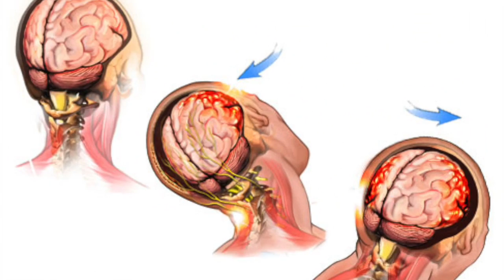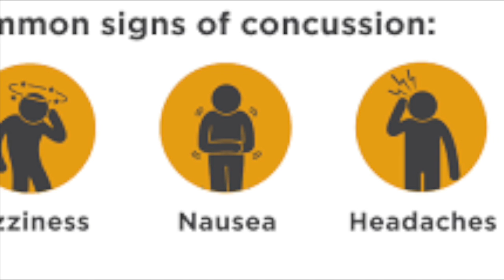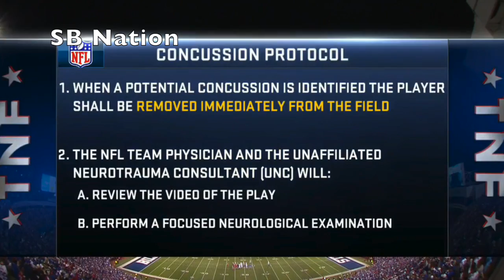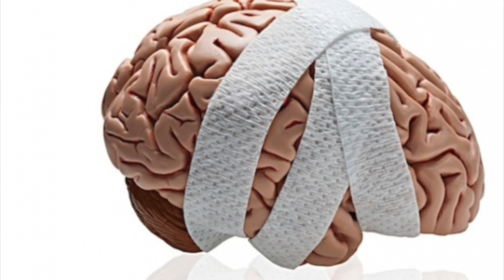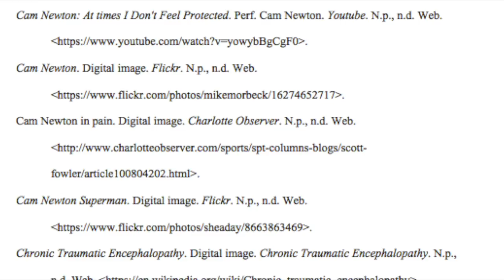Concussion Movie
Works Cited
Aller, Justin K. Ben Roethlisberger. Digital image. Bleacher Report. N.p., n.d. Web.
Ben Roethlisberger. Digital image. The Big Lead. N.p., n.d. Web.
Cam Newton. Digital image. Flickr.Web.
Cam Newton in pain. Digital image. Charlotte Observer. N.p., n.d. Web.
Cam Newton Superman. Digital image. Flickr. N.p., n.d. Web.
Chronic Traumatic Encephalopathy. Digital image. Chronic Traumatic Encephalopathy. N.p., n.d. Web.
Common Signs of Concussion. Digital image. Cindy's Story: Concussion in Soccer. N.p., n.d. Web.
Concussion - The Wives of Two Former NFL Players Discuss Their Husbands Brain Injuries. Perf. Lisa McHale. Youtube. N.p., n.d. Web.
Concussion. Digital image. Head Zone Concussion Care. N.p., n.d. Web.
Concussion Protocol. Digital image. SB Nation. N.p., n.d. Web.
Cox, Kevin C. Cam Newton Injury Update. Digital image. Cam Newton Injury: Updates on Pathers Star's Concussion and Return. N.p., n.d. Web.
Descriptive words for concussion. Digital image. Concussion Ontario. Web.
Helmet to Helmet Hit. Digital image. Medscape. Web.
NFL and NFLPA. Digital image. NFL.com. Web.
NFL Commissioner Roger Goodell. Digital image. The Best NFL Team Roger Goodell's Salary Can Buy. N.p., n.d. Web.
NFL Logo. Digital image. NFL. N
The NFL's Concussion Protocol Is Once Again under Fire after Cam Newton Got Repeatedly Pummeled and Went Unchecked. Digital image. Business Insider. N.p., n.d. Web.
Possible CTE Symptoms. Digital image. Symptoms of CTE.  Web.
Rieger, John. Ben Roethlisberger. Digital image. USA Today. N.p., n.d. Web.
Roger Goodell. Digital image. Fox Sports. N.p., n.d. Web.
Steelers NFL logo. Digital image. Steelers.com. N.p., n.d. Web.
Tom McHale. Digital image. Concussion Legacy Foundation. N.p., n.d. Web.
What is a Concussion? Digital image. A Visual Guide to Concussions and Brain Injuries. N.p., n.d. Web.